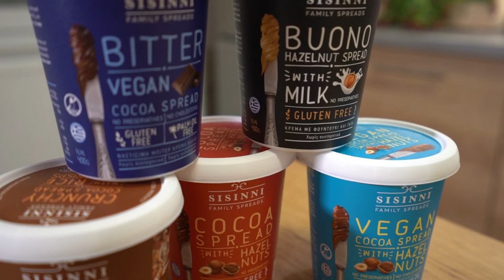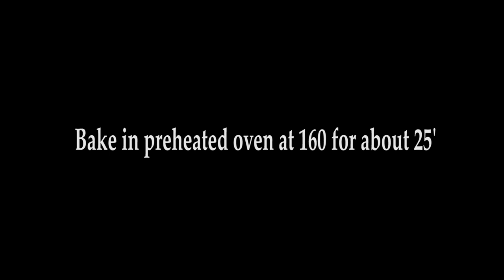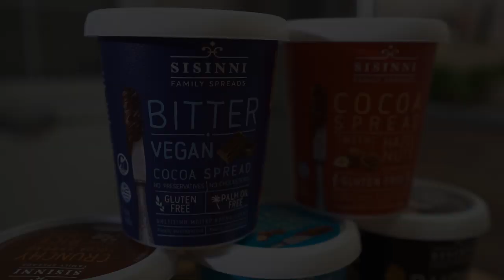3 Ingredient CHOCOLATE CAKE ! Lock Down Cake Recipe - Jim Michailidis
The best recipe for Chocolate Cake! You will need only 3 Ingredients for this Lock Down Cake. No eggs, no sugar, no butter/oil, no flour, no chocolate.

3 Ingredient CHOCOLATE CAKE ! Lock Down Cake Recipe - Jim Michailidis

Ingredients:

-340 g Oreo biscuits, grated
-240 ml milk
-1 tbsp. baking powder
-Bitter Praline, optionally